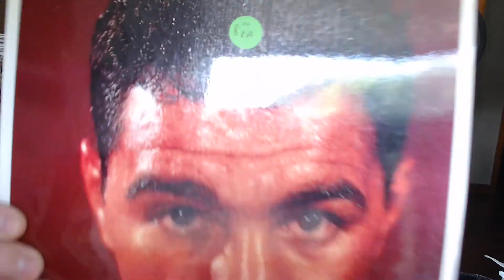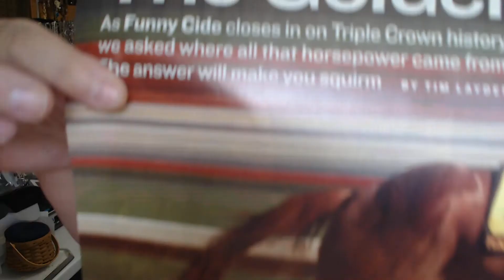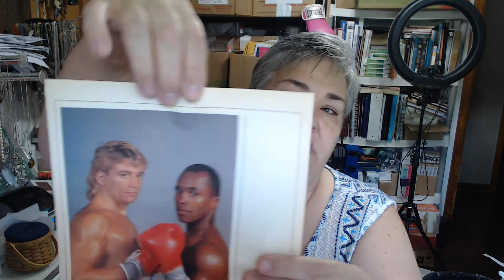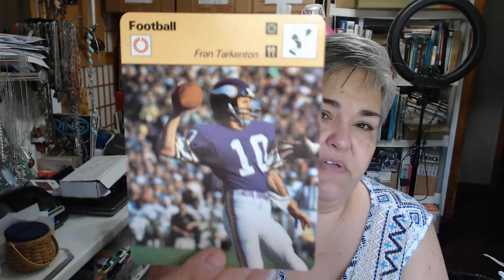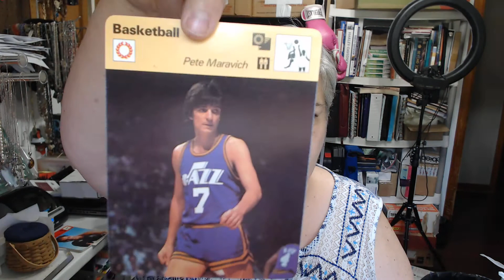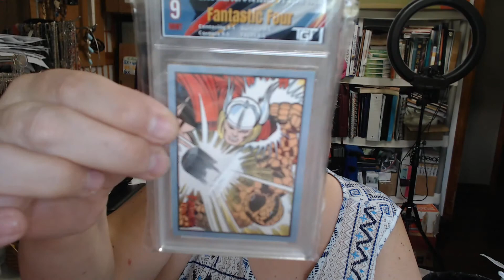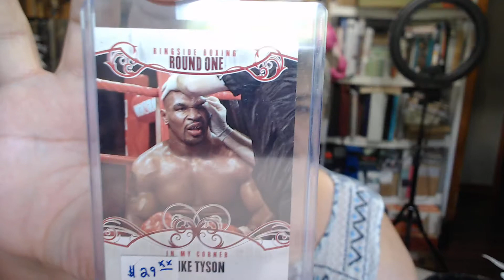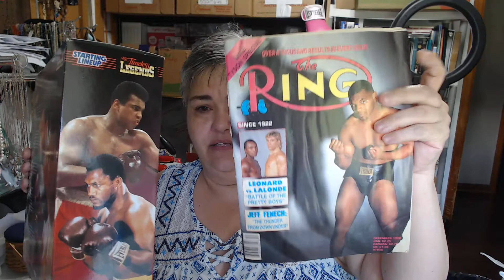My Haul from The Nationals Sportscard Show in Chicago